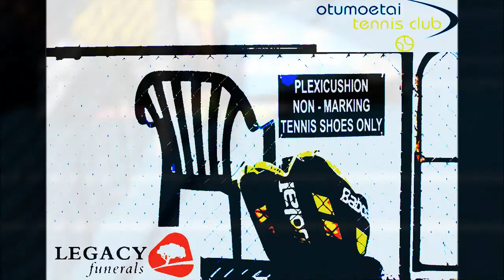Legacy Funerals Otumoetai Junior Tournament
Hope you like a selection of photos and videos from the Tournament